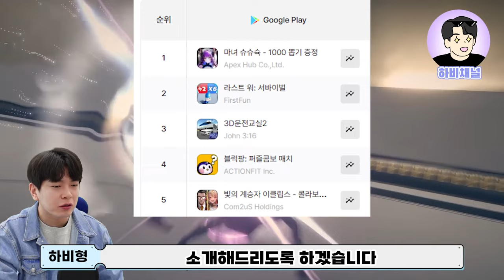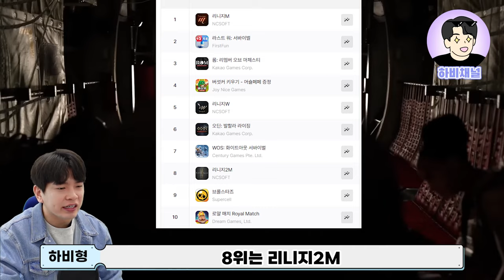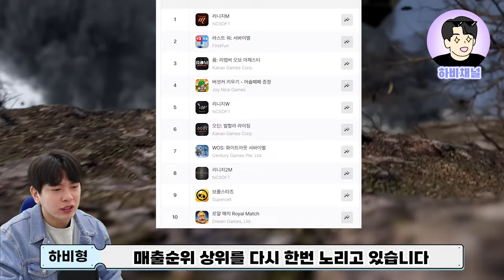최신판 3월 3주차 《모바일게임 순위 랭킹》 ✔ 출시 예정 모바일게임 추천!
3월 3주차 최신 모바일게임 순위를 알아보는 시간!
모바일게임 인기차트 랭킹 순위를 5위부터 알아보고
매출순위와 재미있는 모바일게임 추천과 출시예정 신작들도
소개해드려요~ 👍👍

신작게임 & 인기게임 추천!